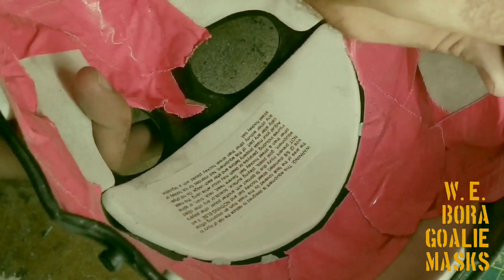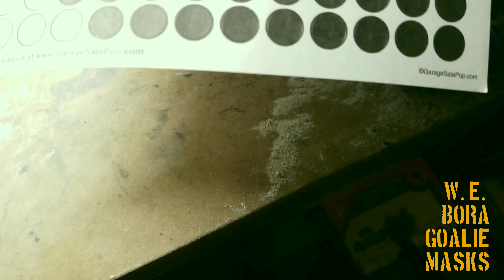How To Make A Jason Voorhees Mask. Mylec Version